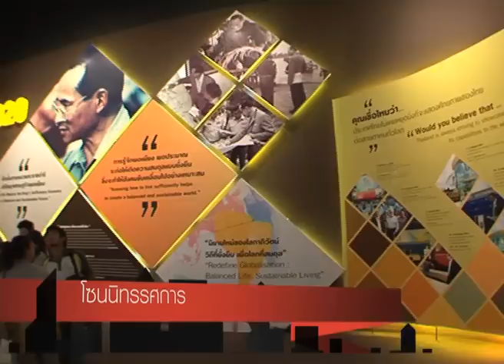Index_BOI FAIR 2011 - Expo2020 Pavilion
นิทรรศการบีโอไอแฟร์ 2011
โลกสดใส ไทยยั่งยืน : Going green for the future
วันที่ 5-20 มกราคม 2555 ณ Impack Exhibition and Convention Center

Expo2020 Hi-light
1. Mapping บนอาคารสถาปัตยกรรมศาลาไทยกลางน้ำ
2. Master plan ของงาน World Expo 2020 อยุธยา
3. โซนนิทรรศการ
4. ภาพยนตร์มัลติมิเดีย

สามารถติดตามรายละเอียดเพิ่มเติมได้ที่